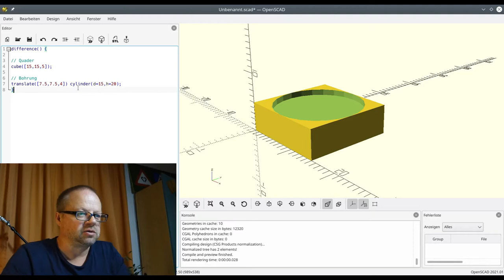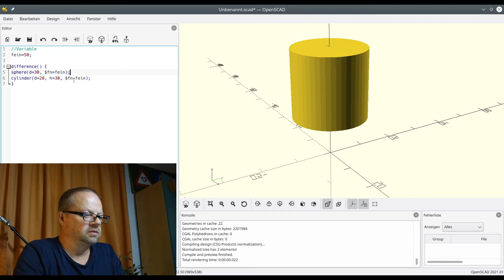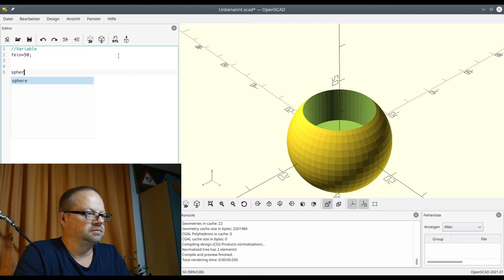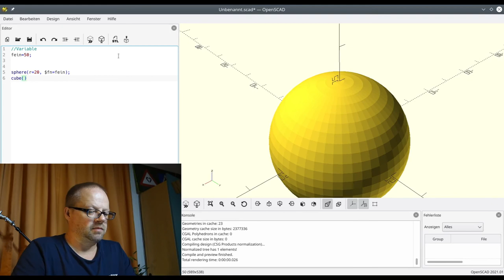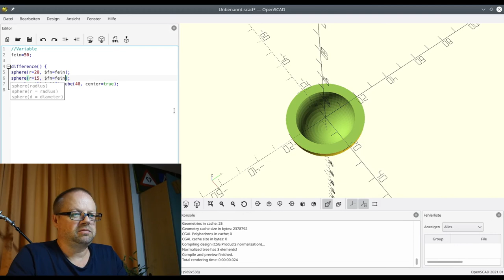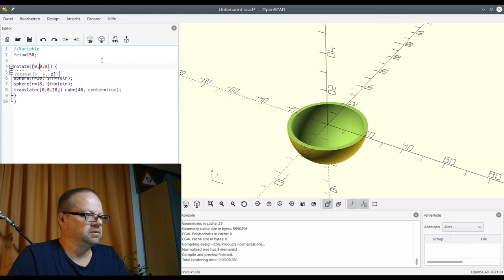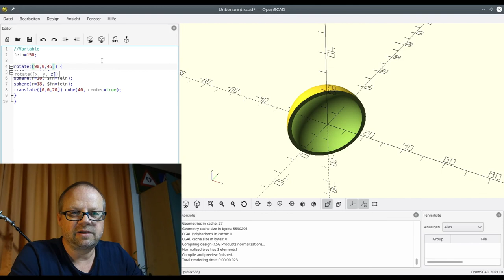Digitale Welt #30 - openSCAD Teil 2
openSCAD - oft unterschätzt und zu schnell gegen etwas vermeintlich einfacheres ausgetauscht.

Dass das Programm aber auch bestens geeignet ist, anspruchsvolle 3d-Modelle zu erstellen, die dann in 3d-Druckdateien umgewandelt werden können, möchte ich mit dieser Serie von Videos zeigen.

Hier zeige ich euch, wie man Kugeln und Halbkugeln macht  und diese rotiert. Außerdem noch, wie man Variablen definiert und wie man die Auflösung feiner einstellen kann.

Viel Spaß beim Programmieren